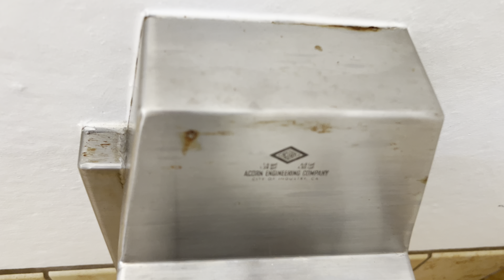[225] Acorn Stainless Steel Toilet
Unicoi State Park (Helen GA)